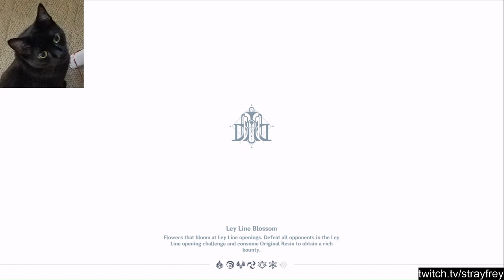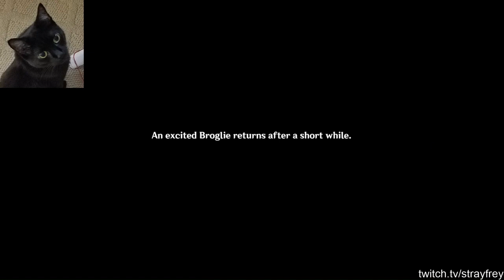Genshin Impact Playthrough Part 49 - World Quest: In Search Of Lost Time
Now these two can go off into the sunset and be lazy together.